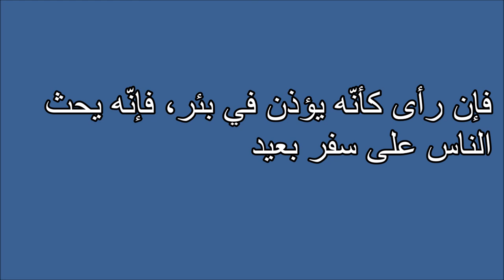تفسير الأحلام الاذان في بئر Tafsir ahlam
تفسير,
ابن سيرين,
تفسير احلام ابن سيرين,
تفسير حلم,
تفسير الاحلام للامام الصادق,
مفسر الاحلام,